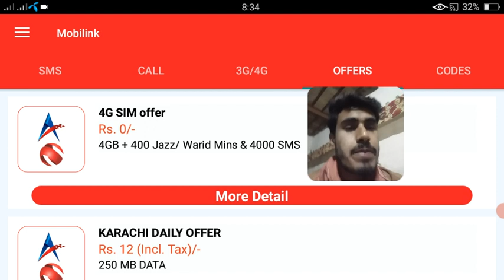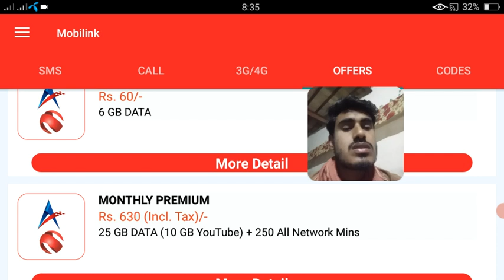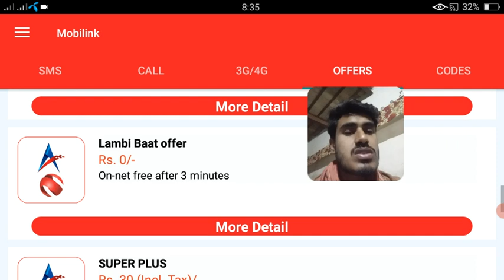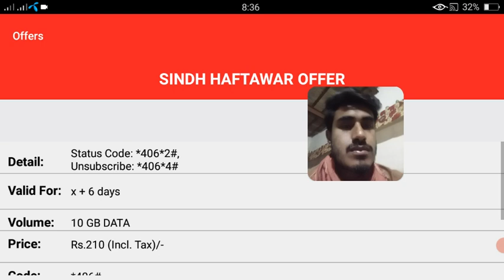Jazz 4G Sim Offer with 7 Days Expire | 4G + 400 JAZZ Warid Minutes and SMS